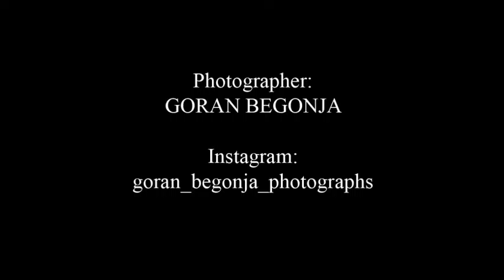Documentary Photographs - Judo Special Needs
Zagreb 2015.